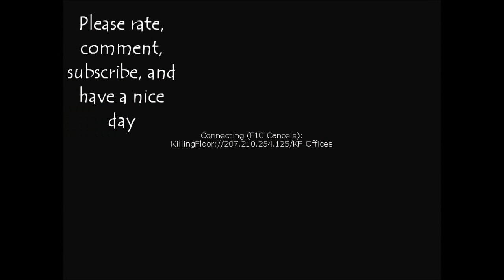(3) Let's Play Killing Floor - Polite Douchebag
"Polite Douchebag"

Let's Play Killing floor - Episode 3

Upon popular request, I try my hand at the multiplayer indie game Killing Floor.  The results are

...less than spectacular.